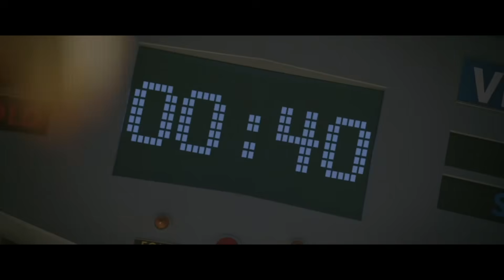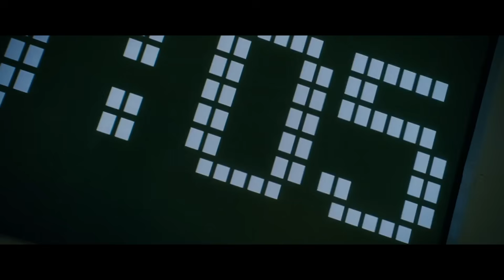SKY HIGH "Save the Citizen" Clip (2005)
PLOT:  Set in an era where superheroes are commonly known and accepted, young William Stronghold, the son of the Commander and Jetstream, tries to find a balance between being a normal teenager and an extraordinary being.

CAST:   Kurt Russell, Kelly Preston, Michael Angarano